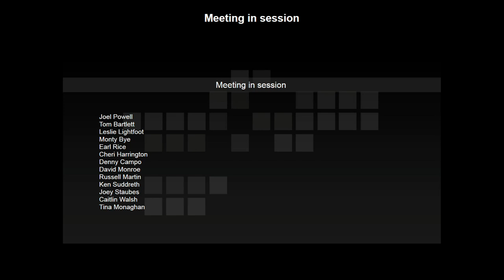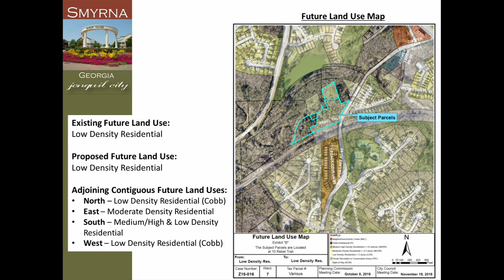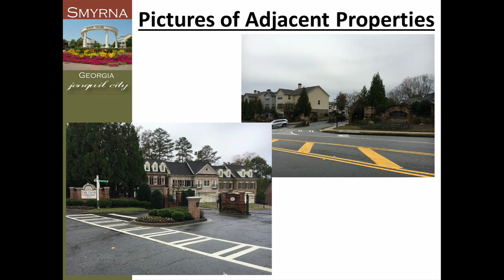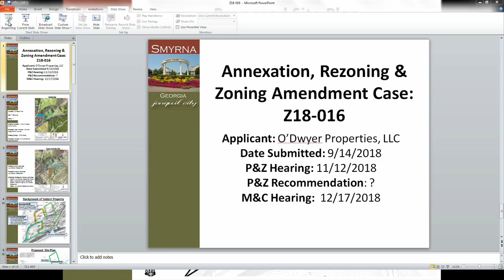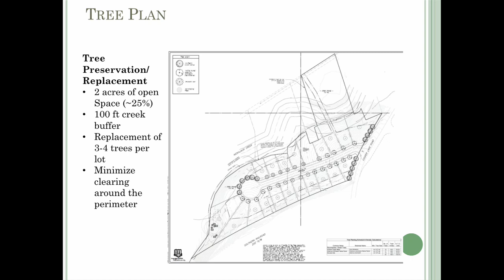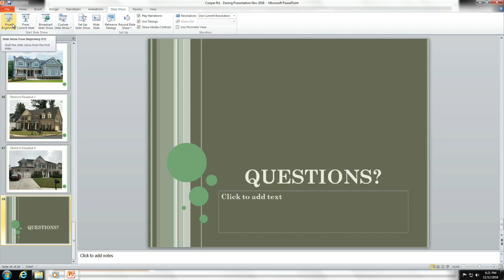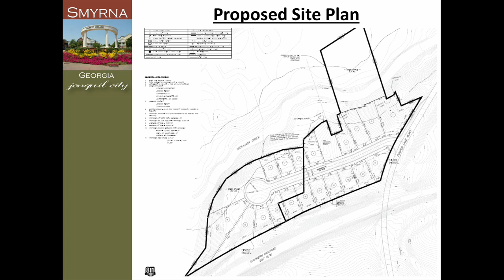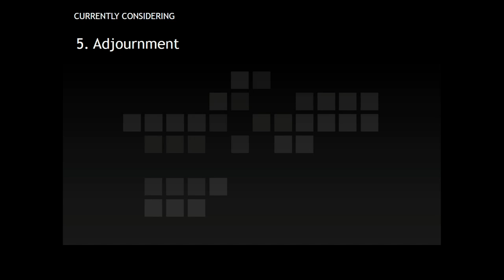Planning and Zoning Commission on 2018-11-12 6:00 PM - 11/12/2018